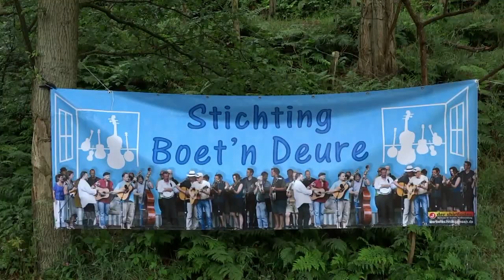Mrs.Robinson bij boet'n deure festival 29 06 2014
rest komt nog incl. namen. hoop dat dit de goeie naam is ?
zij was toch van Babes in the grass ? zoek wel ff uit als ik weer thuis ben. heb hier een kleine trage sony netbook.